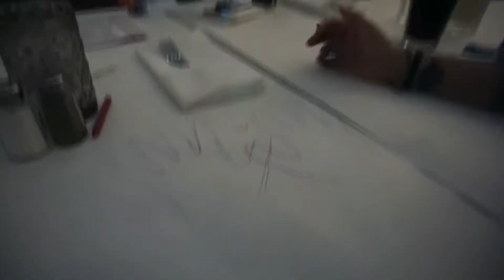Kristin Rose - Smile (Official Music Video)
Kristin Rose's new album 'Letting Go' featuring “Smile” and "Run Away" is available now!